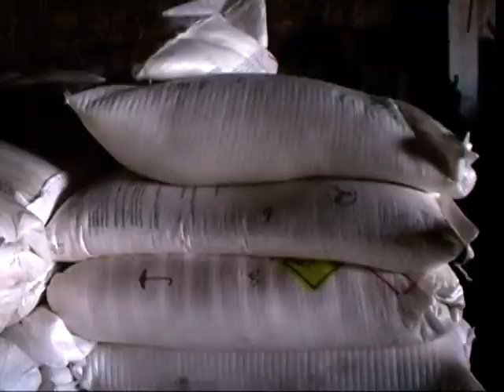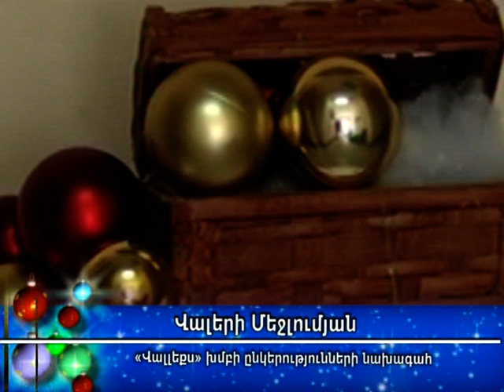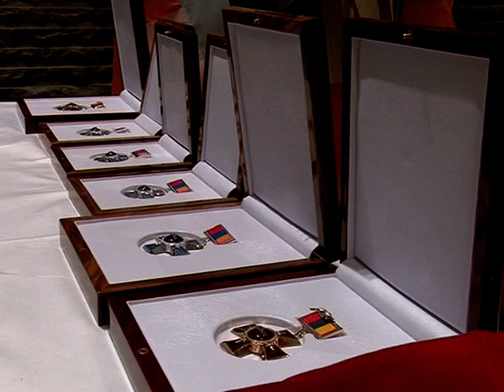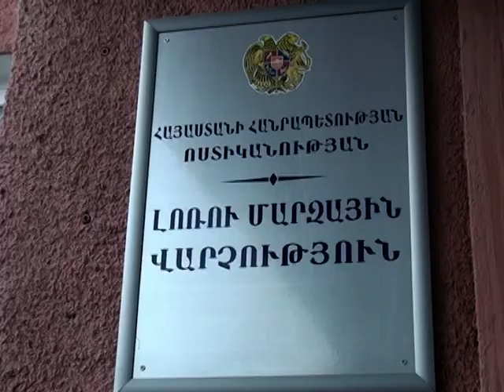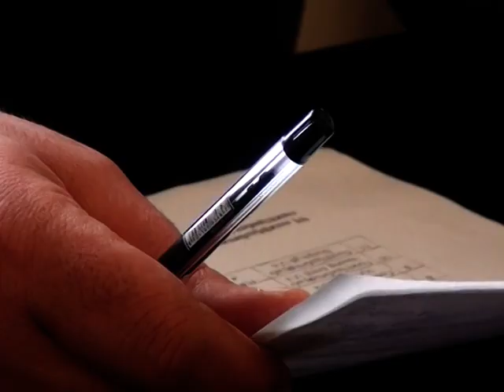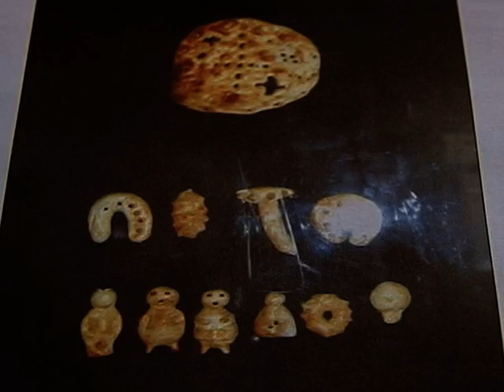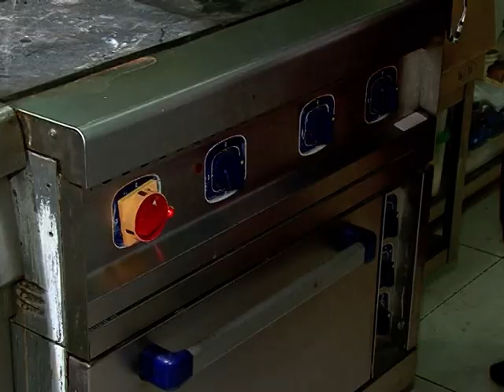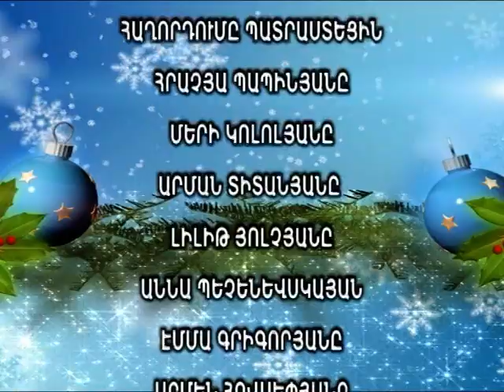LM Marzpetarani jam 31.12.2012( 36 haxordum)